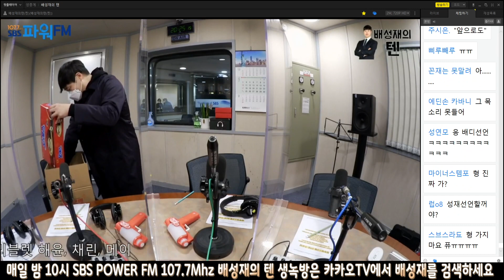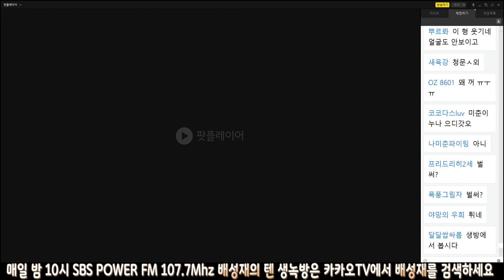20210126 배성재의 텐 with : 체리블렛 채린, 메이, 해윤 (프로듀스 1077) ft. 능력자들